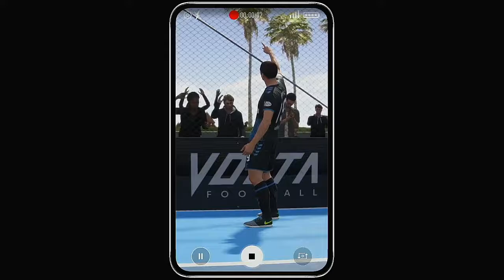FIFA 20 VOLTA 4v4 Rush Showcase Celtic FC VS Rangers FC